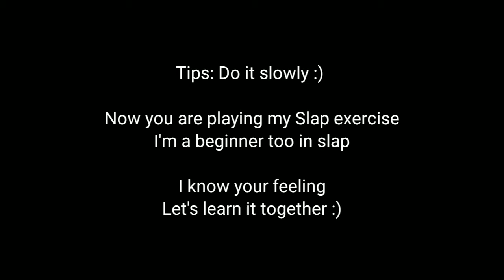Slap Exercise Simpliest Bass riffs [Bass Tutorial w/ on screen tabs]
I'm beginner too in slapping just trying to share my slap exercise to anyone hehehe if you're looking for tabs visit my fb page

Watch it with a drum loop